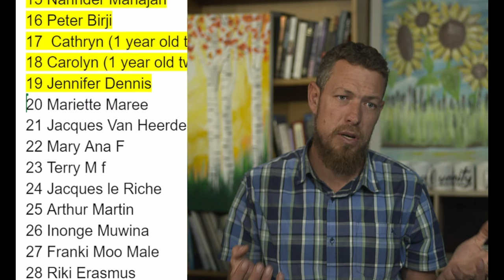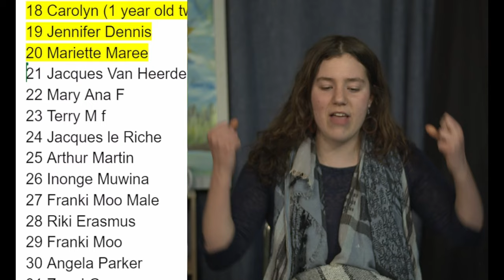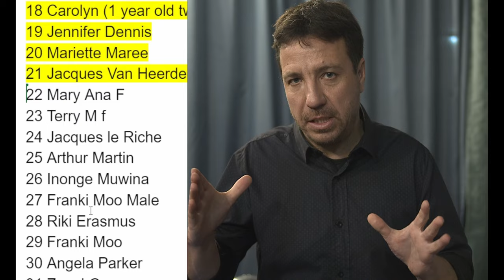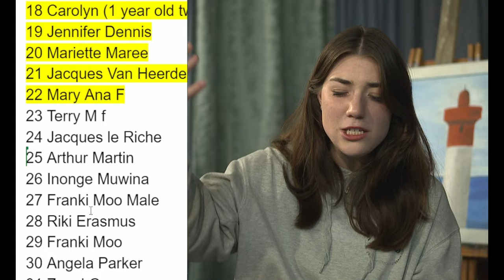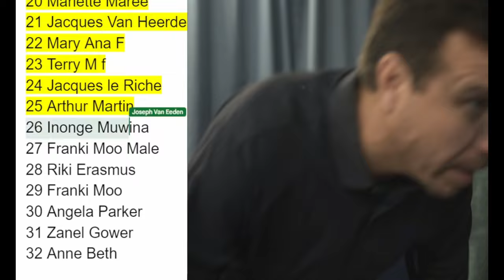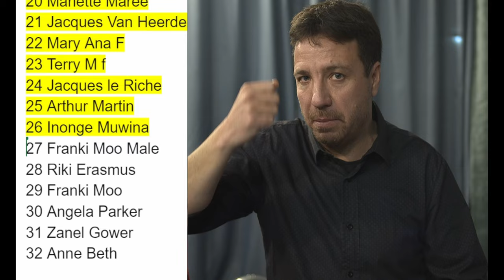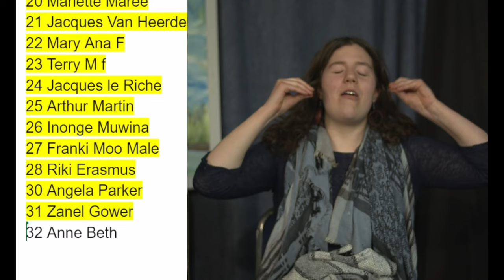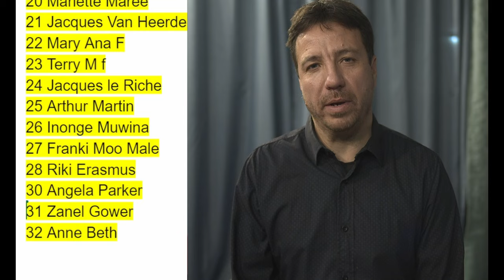Prophetic Ministry 30 August 2024 Final 18 minutes